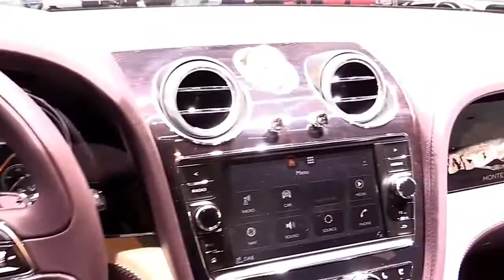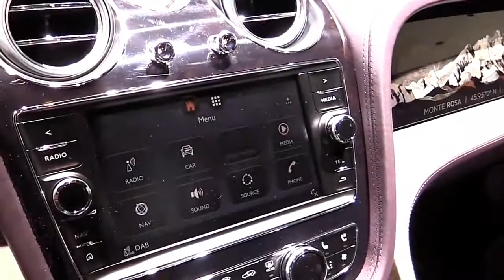2018 Bentley Bentayga Mulliner Edition Pro Design Special Limited First Impression Lookaround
2018 Bentley Bentayga Mulliner Edition Pro Design Special Limited First Impression Lookaround